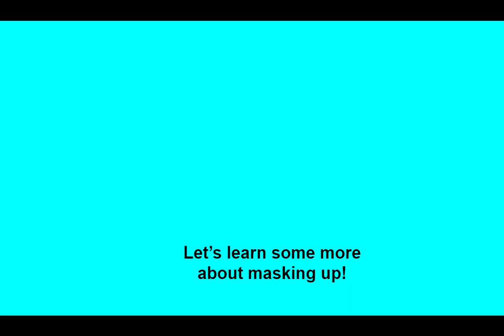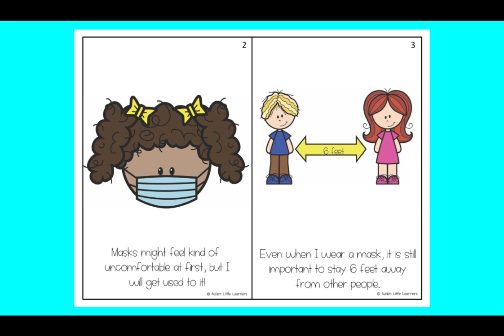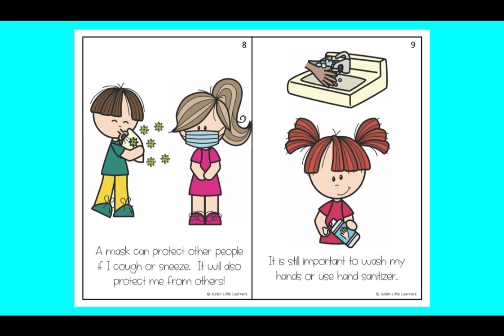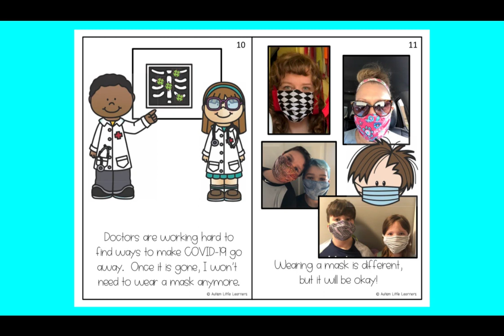Wear A Mask, That's All I Ask! - Mask Visual Aid Song